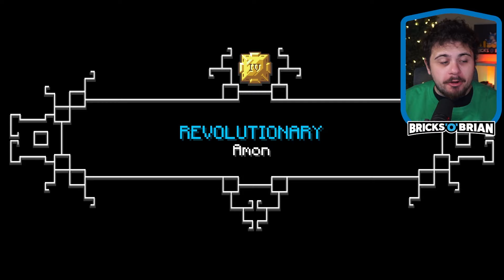Water Tribe & Rumble Arena! | Avatar Legends Minecraft Playthrough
Avatar Legends arrives in Minecraft! Play along as Bricks 'O' Brian plays through this brand-new DLC Mashup pack from Gamemode One. Play as the Avatar (not blue people) as you visit the four kingdoms of the Avatar world. Encounter characters from Avatar: The Last Airbender and The Legend of Korra.

Can you master the four elements? You are the Avatar, the embodiment of light and peace, now in Minecraft! Master all four elements and learn new skills from Team Avatar and Team Korra. Meet up with Katara, Zuko, and others while completing quests, explore all four nations from the hit shows, and channel the skins of your favorite Avatar characters.
Send mail to me:
Brian Saviano
321 Main Street 1448
Wakefield, MA 01880